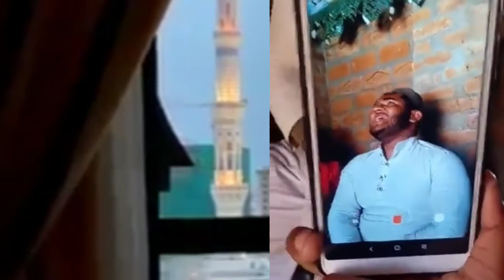MR indian 007 रुला देने वाला गीत बहुत याद आती है मां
हाव बेस इमोस्नल सॉन्ग लहू में भी आसू दूब जायेगे